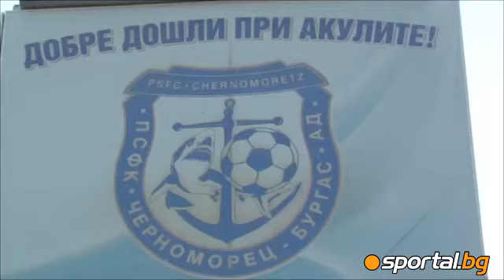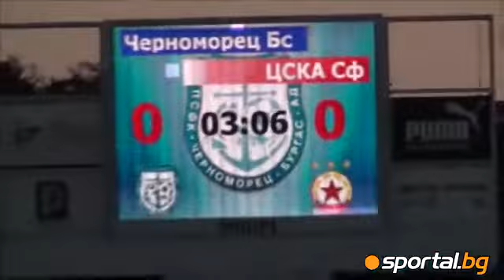Ultras CSKA before the game against Chernomorets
Ултрас ЦСКА преди мача с Черноморец